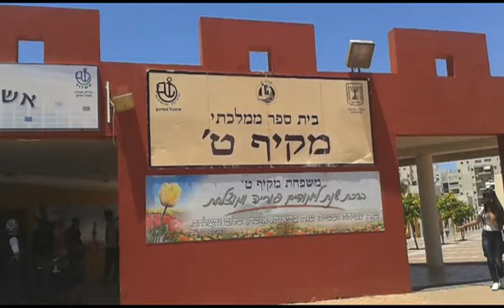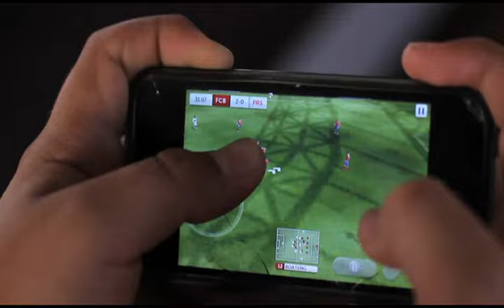RON BM CLIP